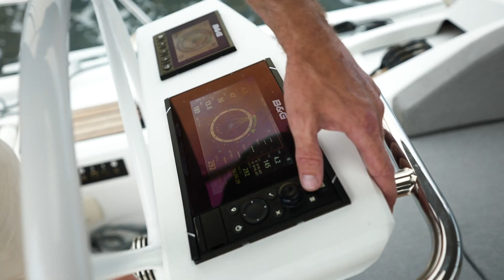Яхтинг как стиль жизни (Ep 40) (May 25, 2021)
Поговорим о лодках .

00:00 - intro (ambient music)
00:01 - 01:01 - We talk about boats

Ничего не продаю.
Ничего не покупаю.
Снимаю для души и от души!

I'm not selling anything.
I am not buying anything  either.
I shoot video for fun

No te vendo nada.
No te compro nada.
Disfruto Grabar un video